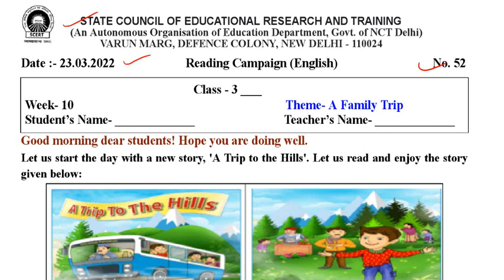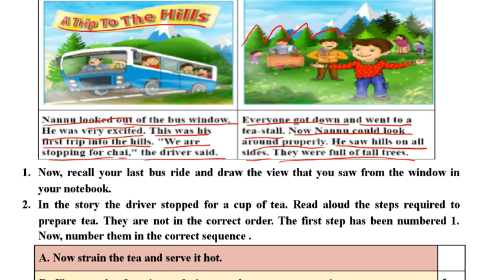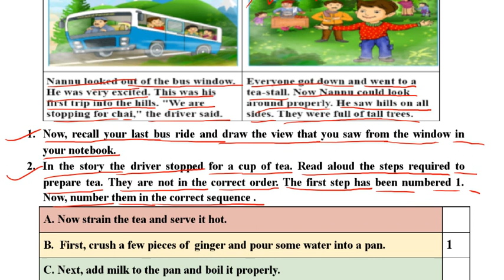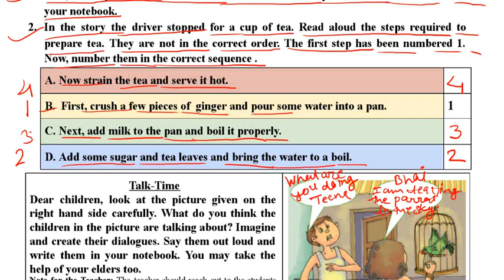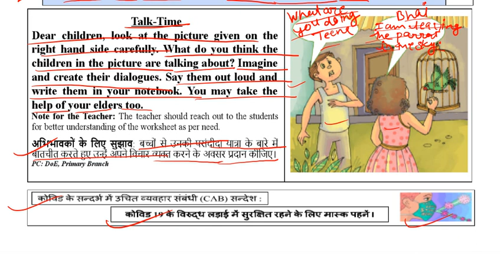SCERT worksheet no 52 class 3 ( 23/03/2022 ) || kids learning